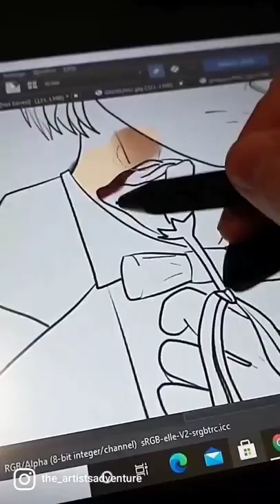Todoroki as Phantom of the Opera